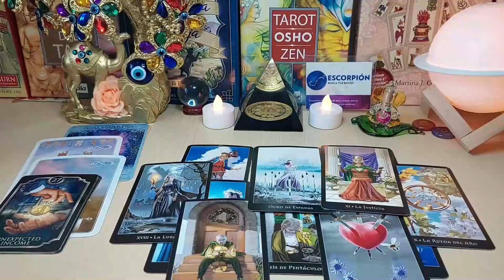SCORPIO THEY ARE STAYING AWAY😔 FROM YOU BECAUSE THEY LIED ABOUT YOU TO THE WRONG PERSON 😳 JULY 2023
Scorpio Love
Scorpio 2023
Scorpio today
Scorpio JULY